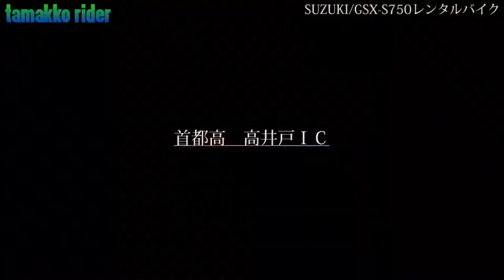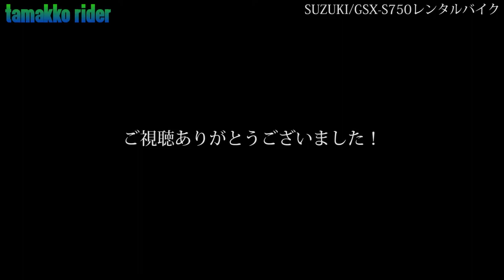#04【Motovlog】試乗！！SUZUKI GSX-S750② -Motovlog SUZUKI GSX-S750 test ride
※編集ソフトバグって効果音やらエフェクトが全部きえてしまいました・・・。何故かプロジェクトの保存も出来なくなり、後戻りできないのでこの状態でのアップロードになってしまいました。

SUZUKI GSX-S750レンタルバイク利用しました。

ナナハンマルチ相当良かったです。
スムーズなエンジン、程よいパワーこれはいいぞ・・・
鈴木菌に蝕まれつつお送りいたします。

マイクを口元に仕込んでいたのですが、メットのベンチレーションが開いてて風切り音入ってしまってました・・・。
オーディオエフェクトで緩和させましたが、今の僕の技術にはこれが限界でした・・・。
動画編集自体があまり慣れていなく勉強しながらのアップになりますが、どうぞよろしくお願いいたします。

使用機材
Motorcycle: SUZUKI GSX-S750(test ride)

Camera:  SONY HDR-AS300

使用楽曲
フリーBGM・音楽素材MusMus